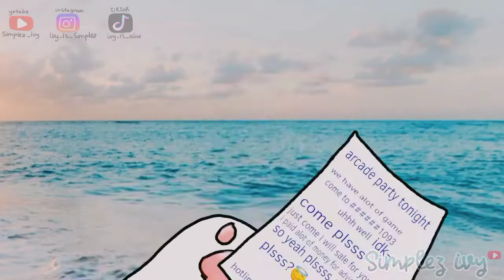☆BIRTHDAY MEME//my brother birthday! // july 23☆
welcome to the  ✧d e s c r i p t i o n✧

OMG THIS IS A SUCH SPECIAL DAY HOW CAN I FORGOT THIS😭😭BROTHER YOU DESERVE MORE THAN THIS
HAPPY BIRTHDAY HUY!!HOPE YOU LIKE THIS

     》 Information 《 (◍•ᴗ•◍)

       Ft

Ivy
henry

                   》๑ Credits๑《
•`Inspired: no

°•Original: idk

       》animate in flipaclip《…ᘛ⁐̤ᕐᐷ
彡Fps:16

Roblox:ivyneverdie
Roblox group:ivy's summer forest

        Bai ✧◝(⁰▿⁰)◜✧
     Ily♡

animation meme oc flipaclip 2022 birthday special celebrate cake